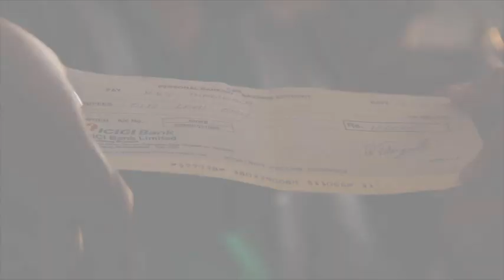Malayalam Christian Song -Make us your voice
Make us your voice
Photography and Direction :- Diego Jolly Jacob

Music Director :- Bro Bibin Geo Abraham

Lyrics: - Sinoj Ambooken

Location Coordinators:- Vijesh Paul , Jinto A F , Brother Jithesh ,K S Jobin

SINCERE THANKS TO:

    Fr. Shiju Vattampurath
    Mr:P.I. Varghese,Suvarna Fibrotech
    Mr:Abraham Vallomkotte
    Fr.Abraham Varghese
    Papel Seminary Pune

Thanks to

Sandro Sadhukhan
Naveen Lohara
Ramananda Sarkar
Mr:Amruth
Mr:Nishanth,Mr:Vishal(FX Studio)

Asst Camera :- Bineesh Edaikkattil

Musicians:
Keyboard:  Bro.Bibin Geo
Guitar: Bro. Sangma
Flute :  Bro. Pankaj Bhakshi
Tabala : Fr. Manoj
Violin: Mr. DhrubhaJyothi chadda
Vocals:
Prince George
Dimal Baby
Bibin Geo
Rani
Madonna
Dimple Davis
Actors
Tintu Johnson
Fr. Shiju
Derin Thomas
Bro. Bibin Geo Abraham
Jinto A F
Vijesh Paul
JOSE Antony
Antony Printo
Mathews Tom
Bibin Stephen
Bro. Jince
George
Master Antony Prince and Friends
Mr. Prince
Jacob John
Anju Abraham Vallomkotte
Blessy Paulose
Anu George
Twinkle  Michael
Anju Chacko
Jetcy Joseph
Cerin punnoose
Siji joseph
Libin Abraham
Akhil Pulikkottil
Sinoj A J
Sherin Thomas